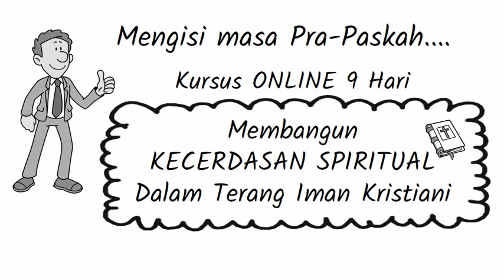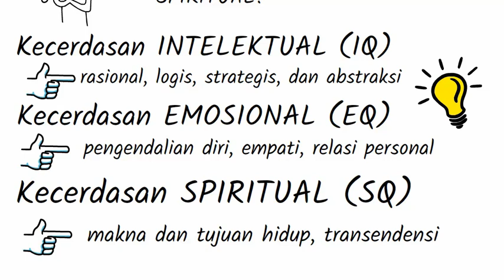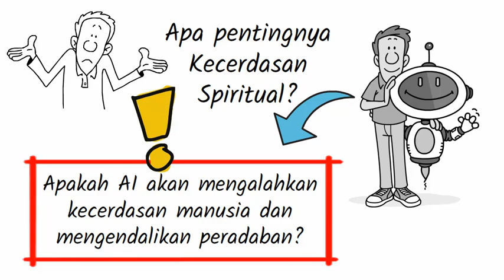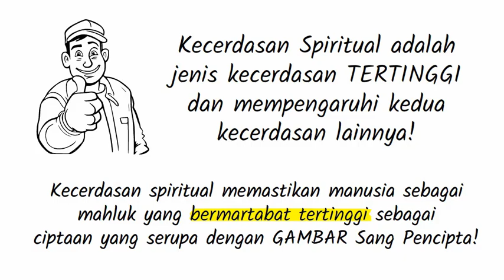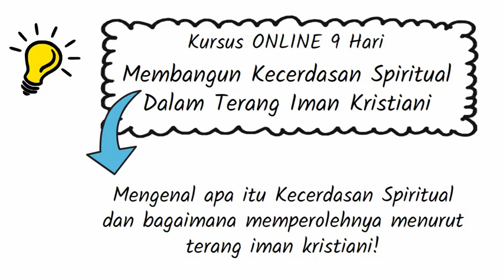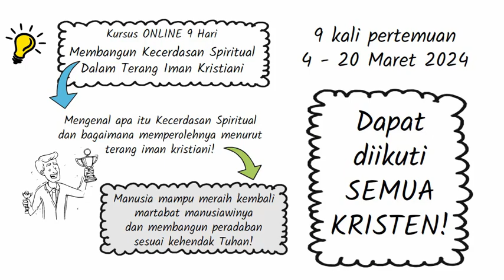UNDANGAN - Kursus ONLINE 9 Hari, Membangun KECERDASAN SPIRITUAL Dalam Terang Iman Kristiani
Jadual program "Kursus ONLINE 9 Hari, Membangun KECERDASAN SPIRITUAL Dalam Terang Iman Kristiani" adalah sebagai berikut:

4/3 - Mengenal Kecerdasan Spiritual
5/3 - Pencarian Jati Diri: Makna Dan Tujuan Hidup
6/3 - Penciptaan, Kejatuhan, Dan Pemulihan Segala Sesuatu
11/3 - Logika Tuhan VS Logika Dunia
12/3 - Tiga Cara Mengenal Tuhan
13/3 - Salib Yang Memurnikan Kemanusiaan Kita
18/3 - Doa Mazmur Yesus Dan Kecerdasan Spiritual
19/3 - Panggilan Untuk Menjadi Sempurna
20/3 - Panggilan Untuk Membangun Kerajaan Allah

Kegiatan dilaksanakan jam 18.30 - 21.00 WIB.

Jika anda tertarik untuk mengikutinya, silahkan daftarkan diri anda paling lambat H-1 (tanggal 3 Maret 2024) di

Kursus ini TIDAK DIPUNGUT BIAYA.

Kapasitas zoom-meeting terbatas, jika kapasitas sudah terisi penuh anda tetap dapat mengikuti kursus ini melalui streaming di YouTube.